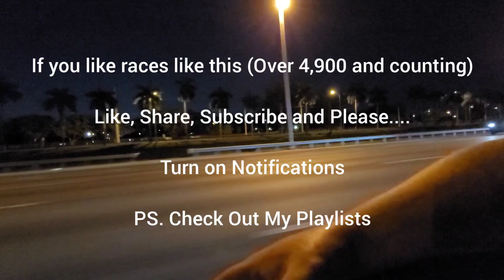CTS-V LSA Bolt-ons E85 Auto vs C7 Z06 Headers 93 Manual